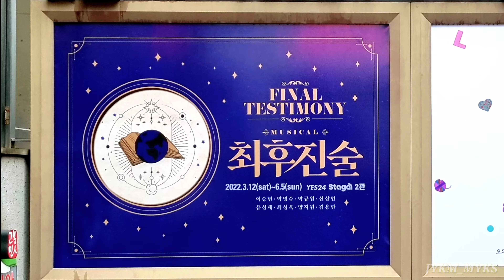20220312 뮤지컬 최후진술 스페셜커튼콜 '그래도 지구는 돈다' (박규원,최성욱)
스페셜커튼콜 넘버 - 그래도 지구는 돈다